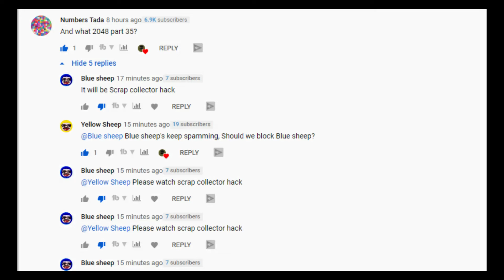100,000 TNT vs Blue sheep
Have you wonder that blue sheep kept spamming on my channel, well, we need to do a bet, 100,000 TNT vs Blue sheep. This will lag my PC

Actors: Yellow sheep, Ewpooper, NO!

Currently, Blue sheep is spamming, We dont feature blue sheep because he is very ugly and he may be spamming

►Created With
-2048 tiles
-TNT
-Minecraft
-Youtube's audio Libary
-TNT  (100,000)
-Minecraft
-Algodoo (only pictures and thumbnail)

►CREDITS
-Music from audio libary and nocopyright sounds
-Orange sheep from Jaeydoesyt999